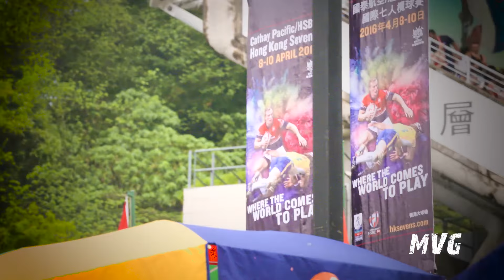Metro Vocal Group - Long Train Running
Metro Vocal Group's release of their new music video "Long Train Running'", filmed in Hong Kong.
Metro Vocal Group推出他们的最新MV——"Long Train Running” 。拍摄地为香港。

Original by The Doobie Brothers
原唱：The Doobie Brothers

Performed by Metro Vocal Group.
演出：Metro Vocal Group

Arranged by Kevin Thornton
編曲：Kevin Thornton

Produced by Metro Vocal Group
製作人：Metro Vocal Group

Directed and Edited by SLA Studio
執導與剪輯：SLA Studio

Special thanks to Tom Sanderson and Max Sanderson
特別鳴謝Tom Sanderson和Max Sanderson

This video is also on Metro Vocal Group's Facebook Page:
這個視頻也可以在Metro Vocal Group的臉書專頁上看到: